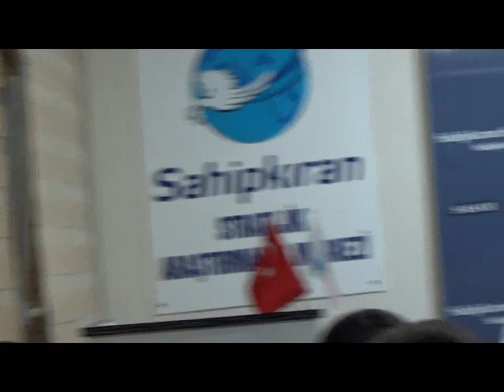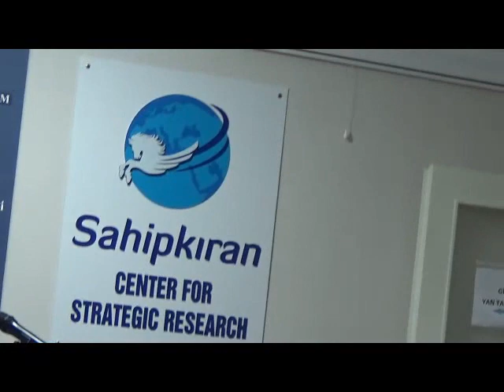Selman KAYABAŞI ile söyleşi-yakın siyasi tarihimiz ışığında yakın geleceğimiz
Yakın siyasi tarihimiz ışığında yakın geleceğimiz